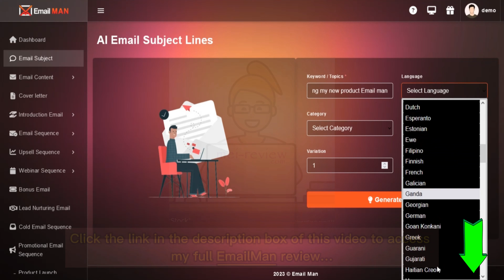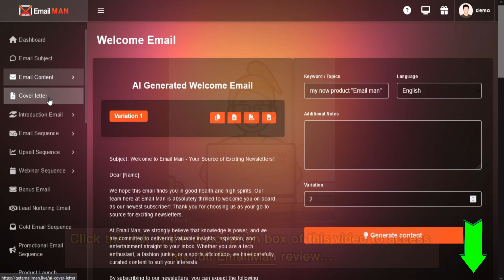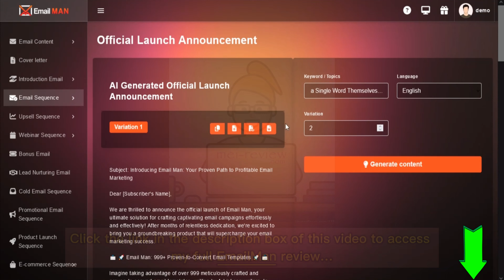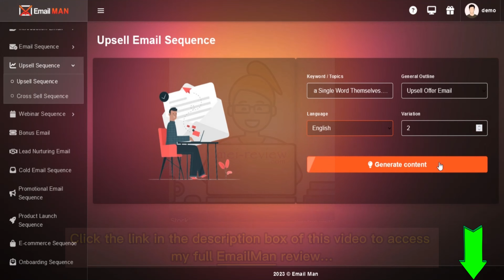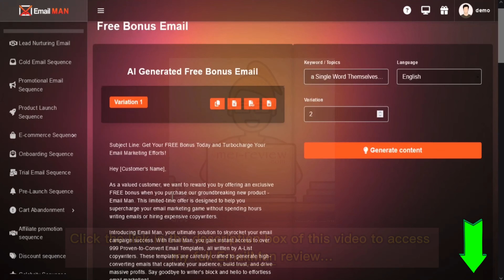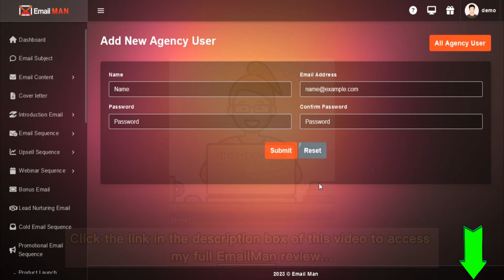EmailMan Review & App Demo: Automatically writes and schedule high-converting emails for you?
👉Read my full EmailMan review with bonuses and OTO details
This software leverages the minds of the world’s best copywriters to create insanely effective email copy that gets your visitors to take action & click that buy button!

EmailMan comes with:

✅ AI Email Writer
✅ EmailMan Targeted Leads
✅ 2,000 DFY Emails: included 2000 emails that you can instantly plug and play…
Emails are proven to make us hundreds of dollars.
✅ EmailMan Mobile EDITION
✅ 999 DFY Email Sequence in 50 Niches
✅    Export Email Sequences

For all details of these offers, the pricing plan, and the discount coupon (if any), you can visit my full EmailMan review article

EmailMan app, EmailMan app demo, EmailMan software, EmailMan pricing, EmailMan OTO, EmailMan upgrades, EmailMan upsell